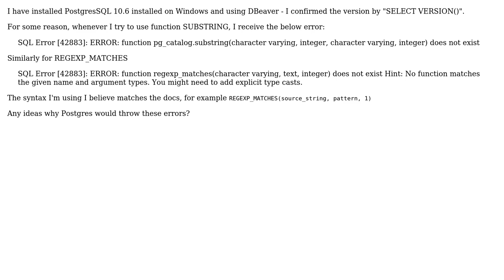PostgresSQL 10.6 - function substring & regexp_matches function does not exist